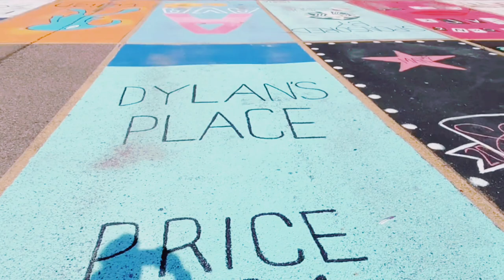I let my girlfriend drive my Dodge Charger 392 Daytona x Outside Date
She drove my Dodge Charger Daytona x outdoor date, just enjoying the beautiful weather here at USA MICHIGAN.

I’m always thankful who ever supporting me all the way. shout out to you guys♥️

Happy Mother’s Day To All The Mama Out there, always stay safe & stay heathy🙏🏽

Salamat po/Daghang Salamat.